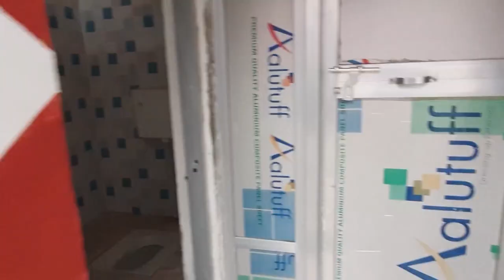My village tour, vlog #1 : Home Tour / Royal Palace visit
Hello Guys,
Here is a new video of my village Tour. I am enjoying my winter here.. after long time I traveled somewhere outstation. It's a whole new excitement and joy.
I am sharing my feeling and happiness with you all.

0:49 -  Home tour
5:14 - Royal Palace

Purchase links:
Digitek mini tripod
Samsung M51
Samsung M31
Samsung Evo 970 SSD
Cooler master 650W SMPS
HyperX fury DDR4 8GB Ram
Compal folding multi purpose table